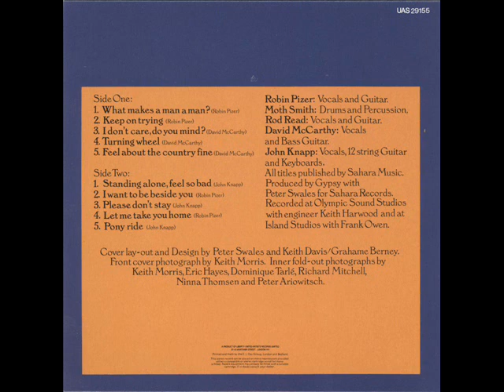GYPSY - Let Me Take You Home /1971/